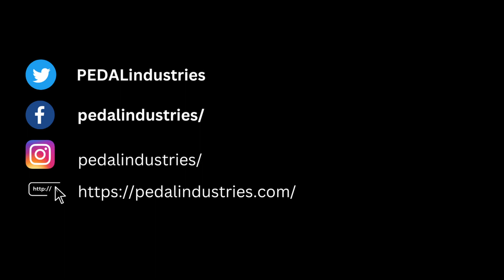Interview with Landon Dendy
**Join us as we uncover Landon's awe-inspiring journey from a 24" steel bike to a college-bound national class racer!**

Discover how Landon got started, his first memorable win, and the pivotal role his parents played. Explore his NICA racing experience, transition to having a coach, and rise as a top-level racer.

Get ready for thrilling tales of international races and learn how Landon conquered the collegiate level. Throughout his journey, he emphasizes the power of mindset and shares his favorite book and RaceDay quote.

Don't miss this engaging conversation filled with extraordinary stories, valuable insights, and a champion's spirit. Join us now and embark on this exciting ride!